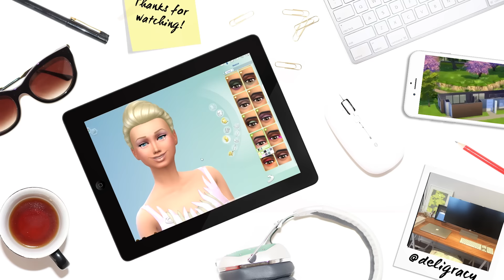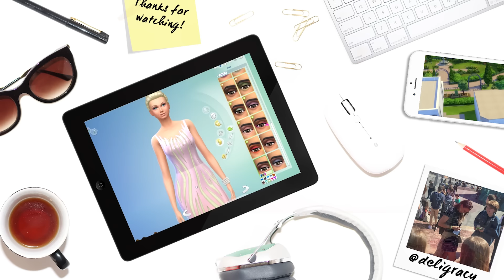The Sims 4 Makeover - Twins LP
We give Aria's new twins a makeover as I know a lot of you love seeing these off camera parts :) This is for my Twins LP!

Check out my INSTAGRAM @deligracy and keep updated on TWITTER @deligracy TWITCH LIVE STREAMING

AUS and ASIA: AEDT/ 7pm every Thursday!
AMERICAS: PST/5pm EST/ 8pm every 2nd Tuesday!
UK and EUROPE: GMT/ 7:30pm every 2nd Tuesday!

Deligracy
Red Hill
VIC, AUSTRALIA
3937